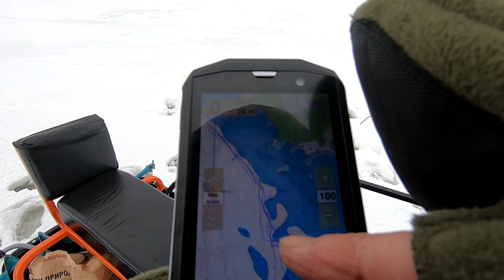Зимние сети, жерлицы, окунь на блесну! Зимняя рыбалка 2022 в Карелии, Онего.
Проверка зимней сети, поиск и ловля окуня на блесну, поимка налима на жерлицы. Насыщенный день на озере. Посмотрел ,как сосед проверяет сети, его улов за неделю. Ему попала разнообразная рыба: налим, хороший окунь, плотва, щука, лещ и подлещик. Затем проверил жерлицы, снял два налима и отправился ловить окуня на блесну. Место ловли: Карелия, Онежское озеро (Онего), Заонежье, февраль 2022г. Все в этом видео.